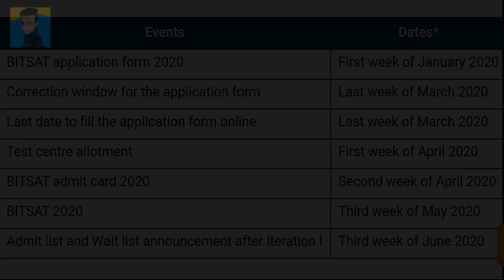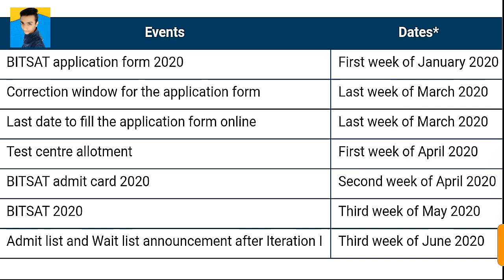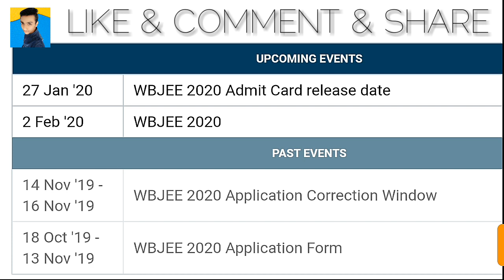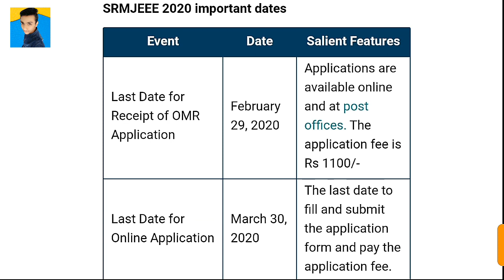All Engineering Entrance Exam Dates | Important Dates | JEE, BITSAT, WBJEE, COMEDK, VITEEE, MHT-CET